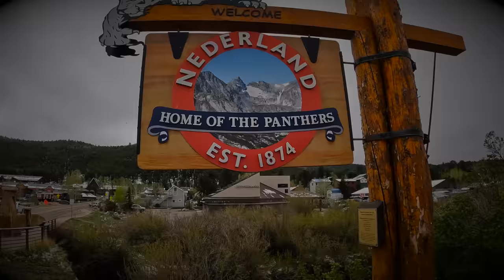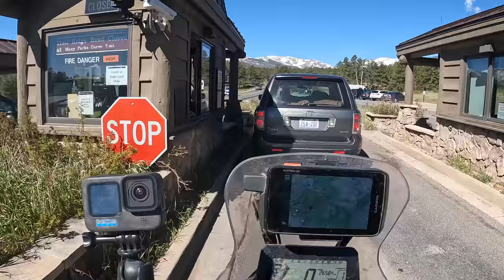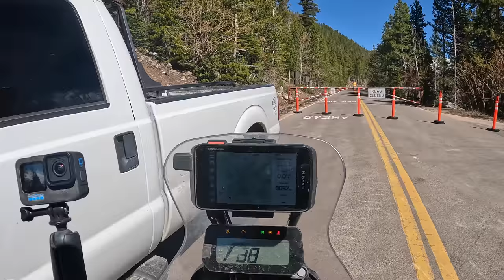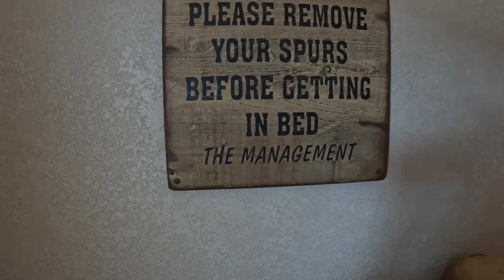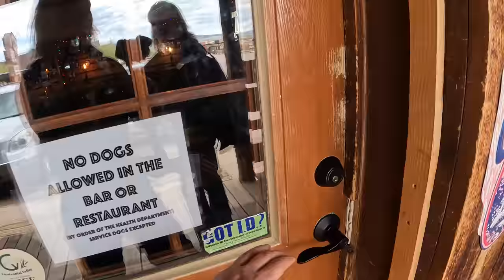I can't believe the motorcycle riding in Wyoming!! |S6-E112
In this episode, I'm entering Wyoming. And wow, I had no idea how gorgeous this state was going to be.. and... that I would see Bison for the first time in my life !!